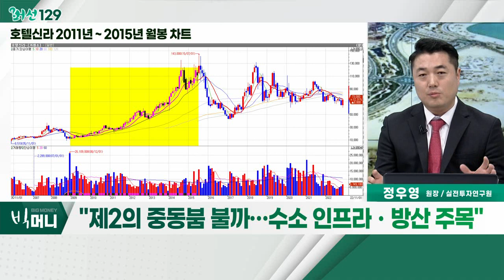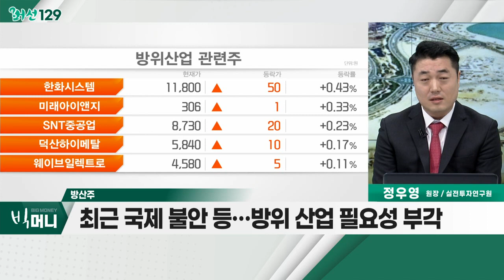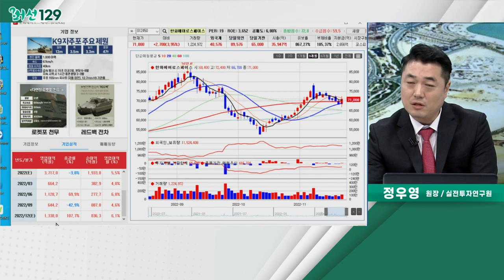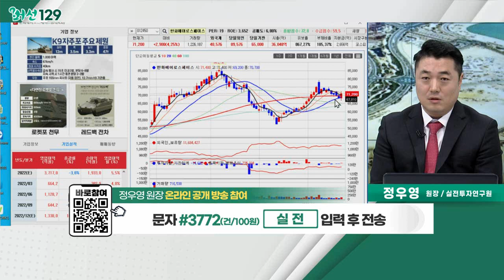한화에어로스페이스(012450)... "제2의 중동붐 불까… 수소 인프라ㆍ방산 주목"_머선129 (20221118)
# "제2의 중동붐 불까… 수소 인프라ㆍ방산 주목"
- 2019년 빈 살만 방한 당시, 'K-2ㆍK-9' 등 관람
- 최근 미사일 공격 등… 국제 정세 불안 심화
- 우크라이나 전쟁 계기로 유도무기 필요성↑
- 한화에어로스페이스, LIG넥스원, SNT중공업

- 높은 진입장벽ㆍ국산 무기 관심↑
- 중동에 무기 수출 기대
- 최근 국제 불안 등… 방위 산업 필요성 부각

- 폴란드 정부와 다연장로켓 '천무' 수출 계약
- 올해 폴란드 수출 물량, 8조 원 돌파
- 글로벌 지정학적 리스크 확대
- 방산업종 우호적 시장 환경 지속 전망